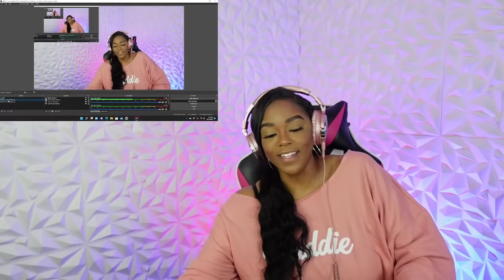Facts Junkie - 12 Times Animals Took Revenge On Humans {Reaction} | ImStillAsia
Thank you for tapping into my Channel. I hope you enjoy the content and become apart of the fam!! XoXo ~Asia